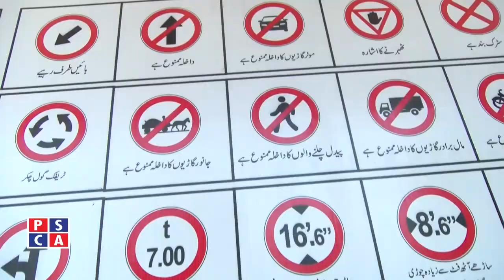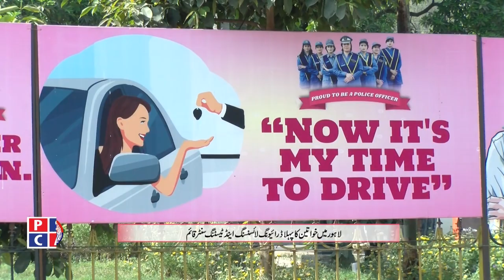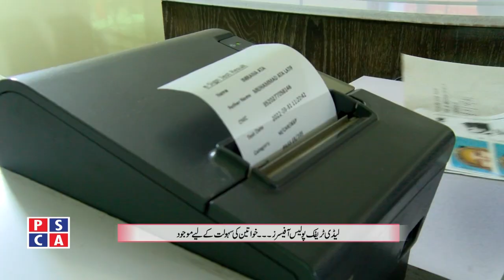Pakistan First Women Driving License Center in Lahore | How women can get driving license easily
The first driving and license center  for women in Pakistan has been set up at Liberty Lahore where facilities ranging from e-sign test to driving test are available only for women.
These are following point which we will discuss in this interview.

1) Where is women driving license center in Pakistan.
2)How to pass computerized E-sign test.
3)How woman can get car driving license easily.
4)Which document are required to make license.